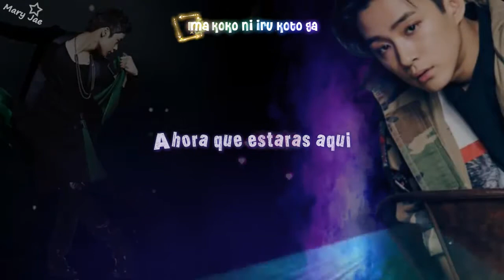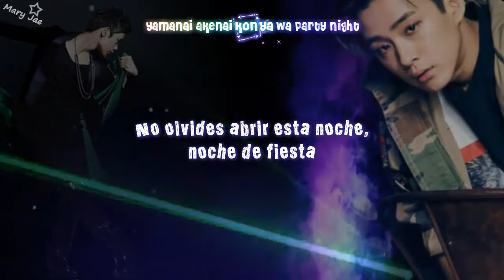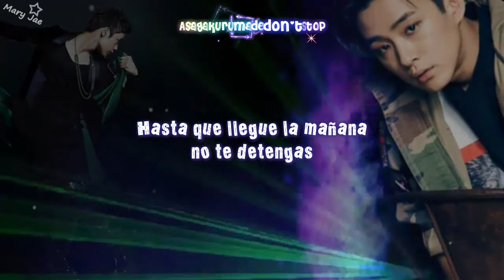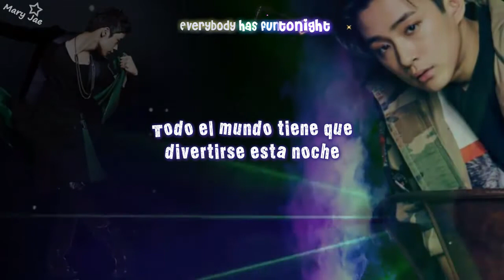FTISLAND - TURN UP (Sub Español) Karaoke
Lyricist：CHOI JONG HOON・SHOW (Digz・Inc. Group)
Composer：CHOI JONG HOON・KIM CHANG ROCK(CR)